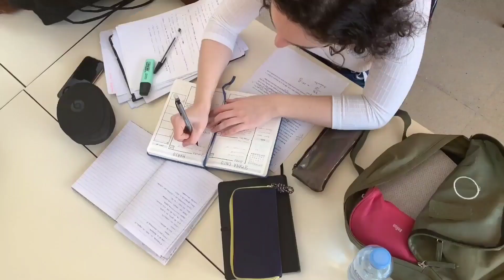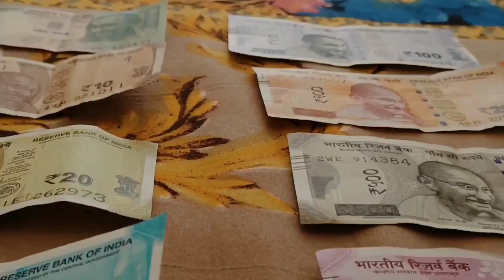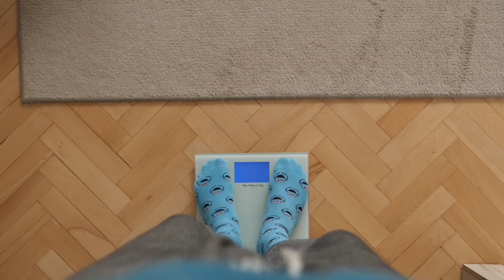small business idea series episode 4